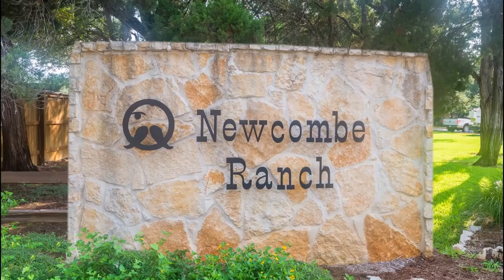Newcombe Tennis Ranch